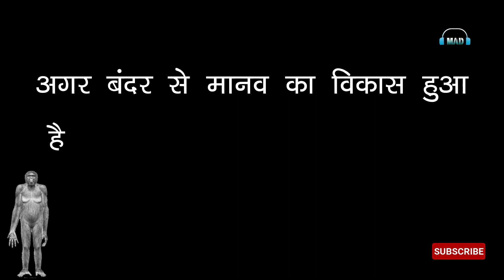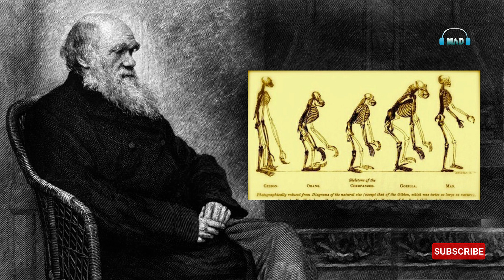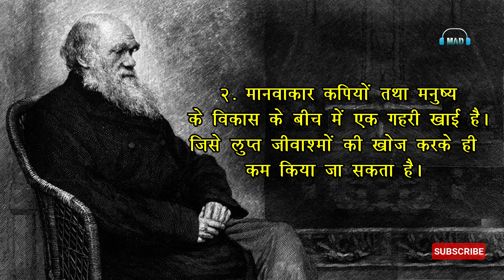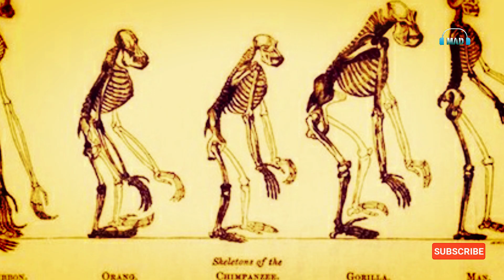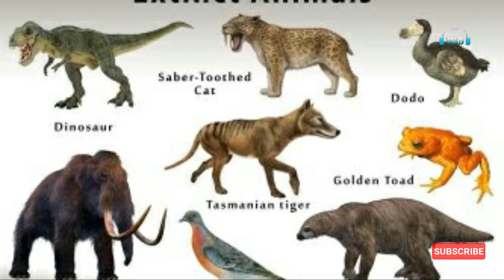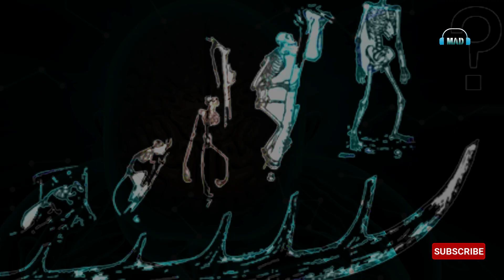बंदर नही मनुष्य के पूर्वज | We read wrong theory of Human evolution | Charles Darwin